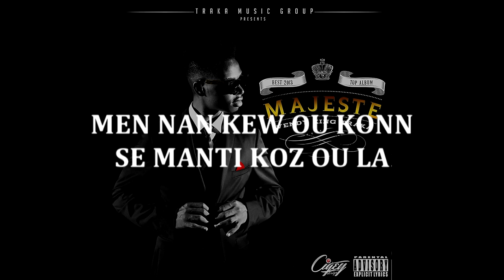Wendyyy Traka _ Lanmou CHEN a CHAT .. MAJESTE PROMO #3